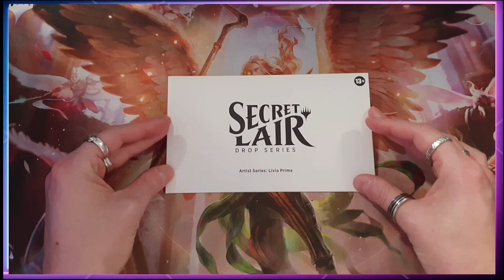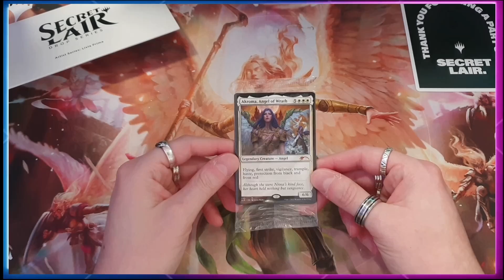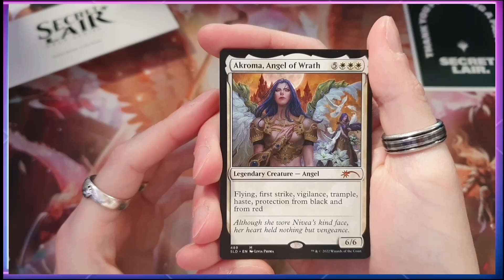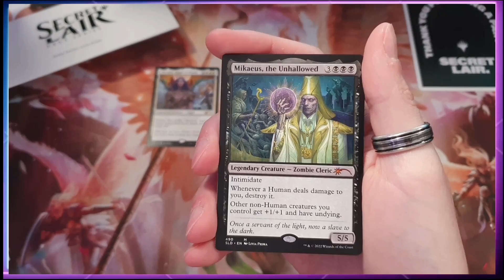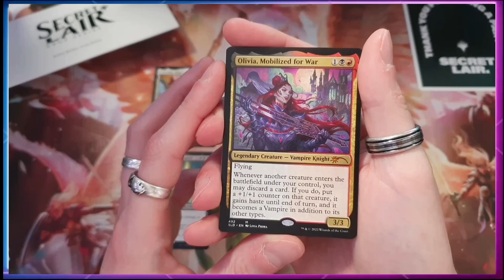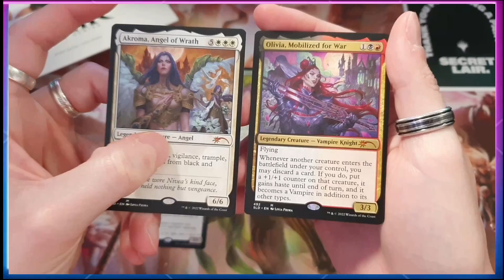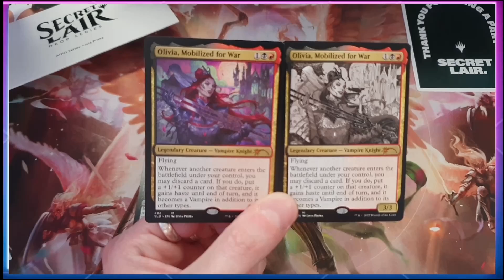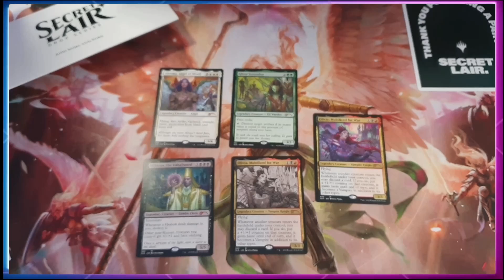Ouverture Secret Lair Artist Series Livia Prima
Encore de la nostalgie dans cette ouverture de Secret Lair spécial Livia Prima.